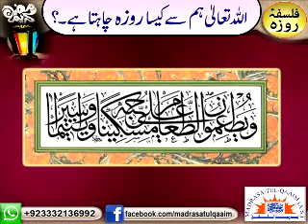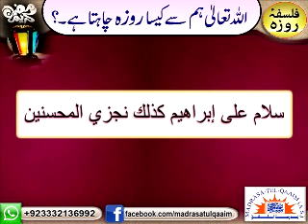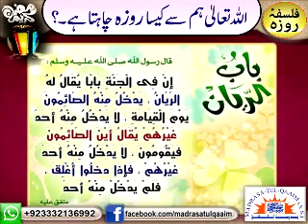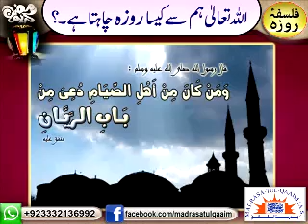اللہ تعالی ھم سے کیسا روزہ چاھتا ھے ؟